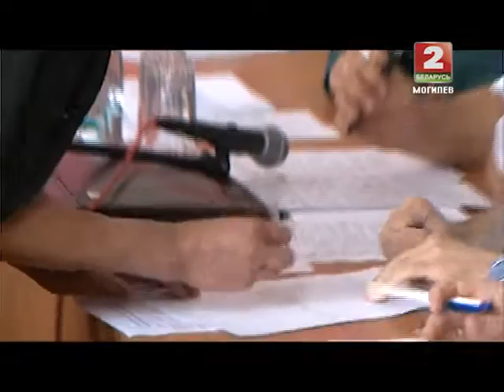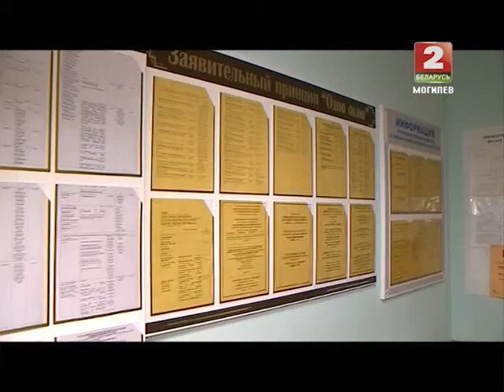Обратная связь. Чаусский район